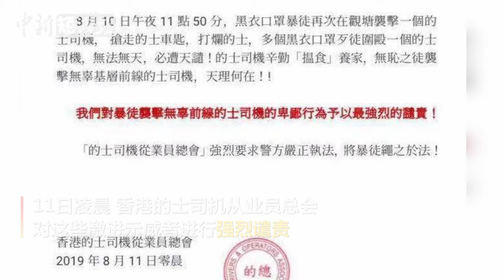香港蒙面示威者聚众欺凌的士阿叔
8月10日，在香港观塘，多名激进示威者非法设置路障，有年迈的阿叔为免手停口停，希望可以避过堵路。然而，事与愿违，车辆被一群示威者截停，车钥匙被抢，车胎被刺破，车身被铁枝敲打，被涂鸦，一众示威者粗口辱骂。幸好警察及时赶到，的士阿叔得以解救。